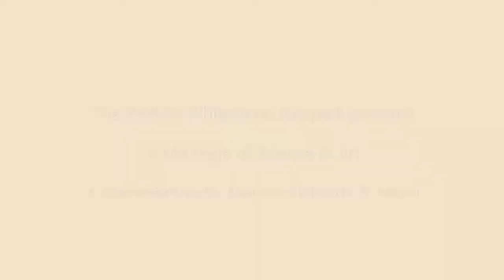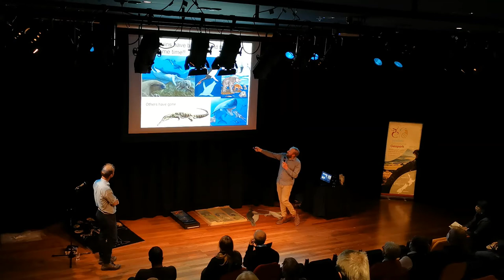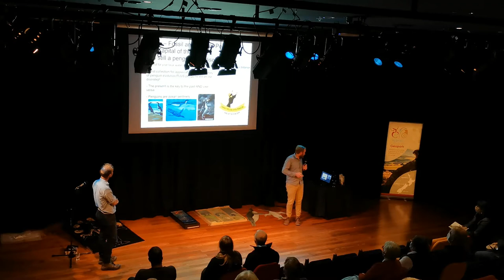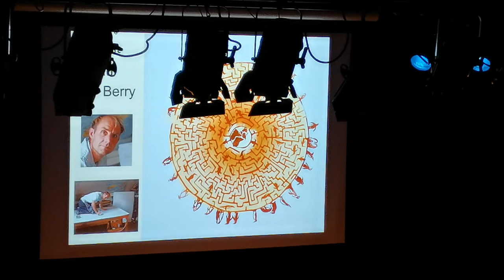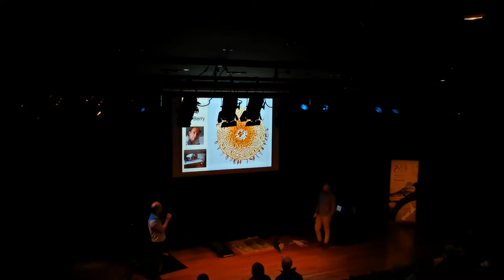'A Marriage of Science & Art' - A presentation by Marcus Richards and Manu Berry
Our public talk series continues with Marcus Richards and Manu Berry joining on 21 October 2021 at the Ōamaru Opera House. An artist with a vivid imagination looks through a scientist's lens at the earth. He meets deep time and the wondrous complexity of evolution. And it all leads to penguins!

Marcus Richards is a paleontologist at the University of Otago with a passion for science communication. When he and artist Manu Berry met they realised that they shared a fascination for the history of life and a desire to share their awe with others. Marcus conveyed his passion for studying the evolutionary history of penguins, a story closely tied to New Zealand’s fossil record.

This event was part of the Waitaki Arts Festival.